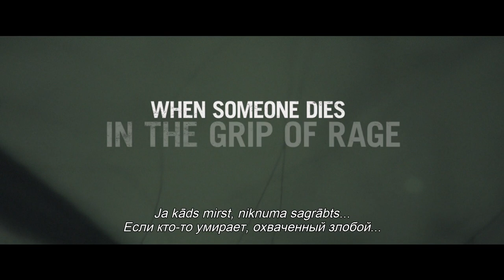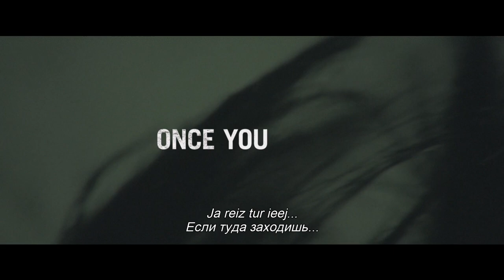Šausmu filma "Niknuma varā" - kino no 3. janvāra!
Kādā mājā notikusi nežēlīga slepkavība – jauna sieviete nogalinājusi savu ģimeni. Izmeklēšanas gaitā detektīve – vientuļā māte – atklāj, ka māju ir apsēdis atriebes kārs dēmons, kurš ikvienu, kas pārkāpj šīs mājas slieksni, nolemj vardarbīgai nāvei. Nu sievietei jāsteidz glābt sevi un savu dēlu no briesmīgā lāsta īstenošanās.

Šausmu filmas režisors ir Nikolass Peše, bet galvenajās lomās: Džons Čo, Andrea Raisboro, Demians Bičirs, Betija Gilpina, Tara Vestvuda.Vairāk info